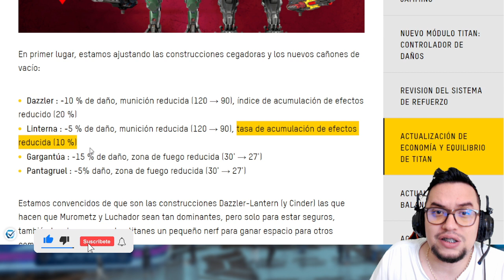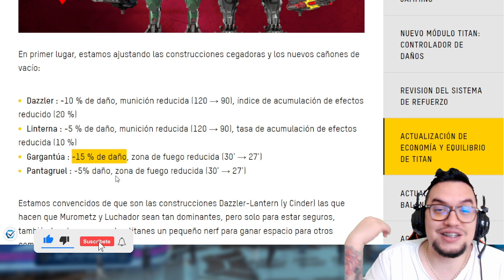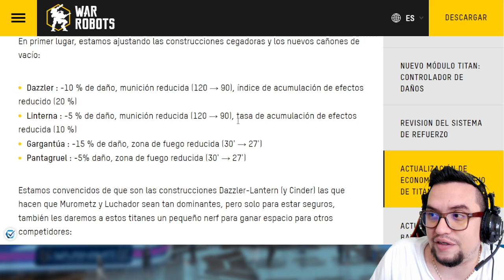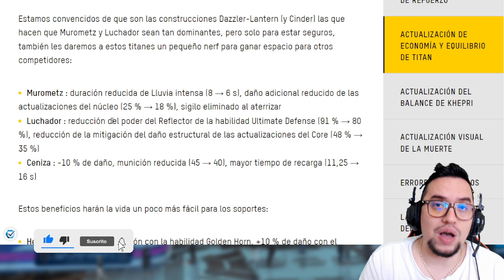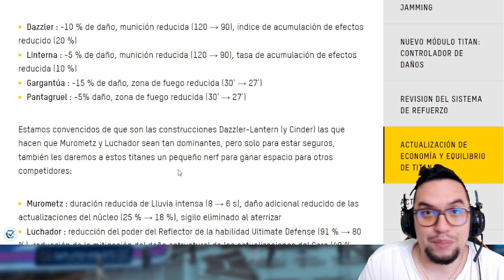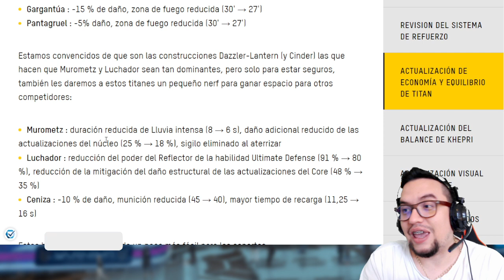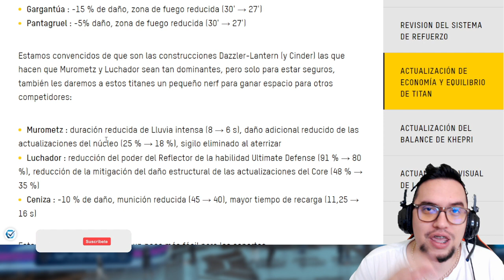Titan MUROMETZ sin SIGILO? Nuevos detalles del BALANCE War Robots WR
░░░░░░░░░ CONTACTO  ░░░░░░░░░
░░░░░░░░░ DONACIONES  ░░░░░░░░░
░░░░░░░░░ CONTACTO  ░░░░░░░░░
░░░░░░░░░ SPECS  ░░░░░░░░░
▶RAM: 8 GB
▶PROCESADOR: Qualcomm SnapDragon 720G Octacore
▶GPU RENDERER: Adreno (TM) 720